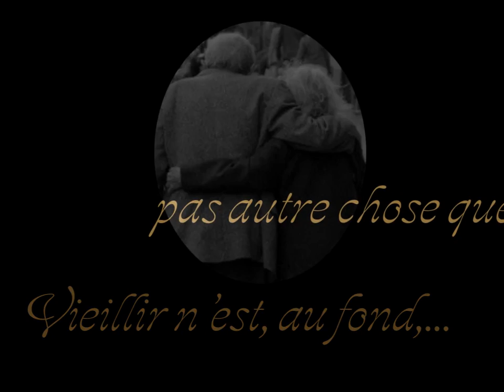Stefan Zweig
Artiste : __url_artiste__

Quand à la réalisation suite à la publication sur Facebook de cette phrase de Stefan Zweig par Eric Emmanuel Schmitt, j'ai réalisé ce petit montage...